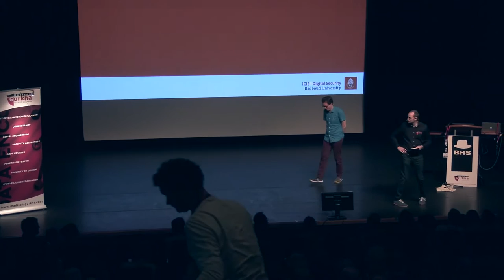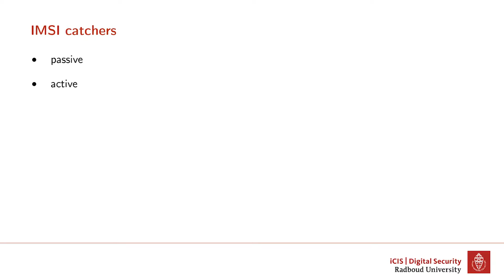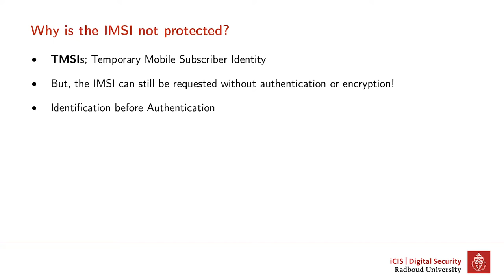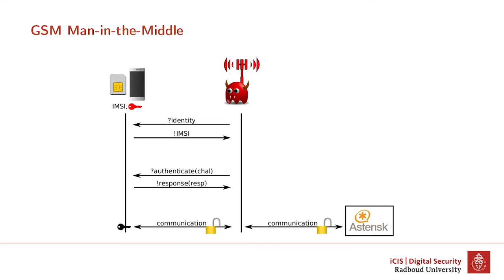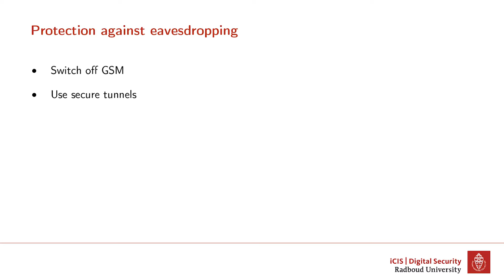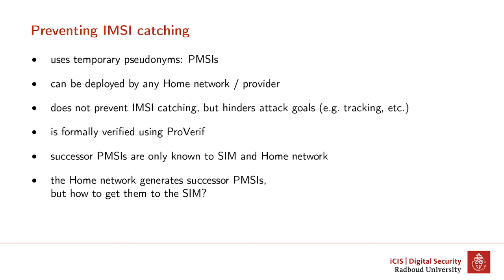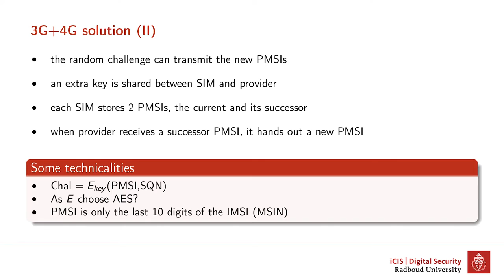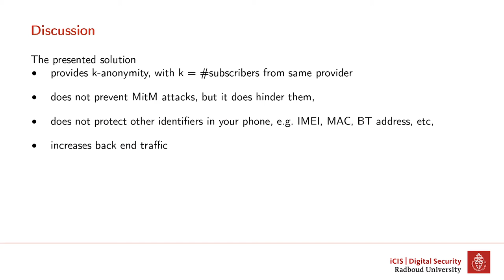Fabian van den Broek - IMSI catching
Madison Gurkha Black Hat Sessions, June 23, 2016

IMSI catching  - Fabian van den Broek
Take a look at the other lectures